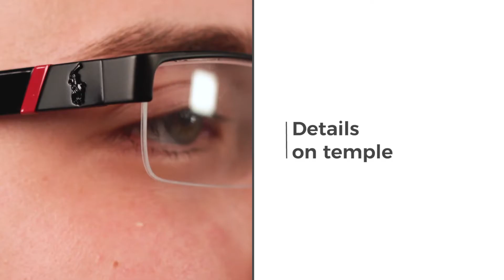Polo Ralph Lauren PH1117 Eyeglasses | Flash Preview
These Rectangle frames feature the brand logo on the temple pieces. The size is 54 mm and the model shown in the video is matte black with transparent lenses.